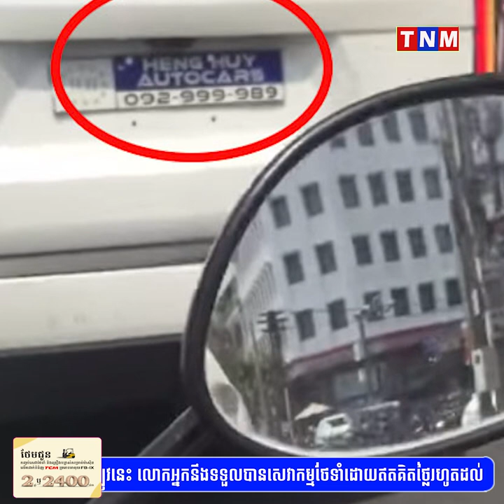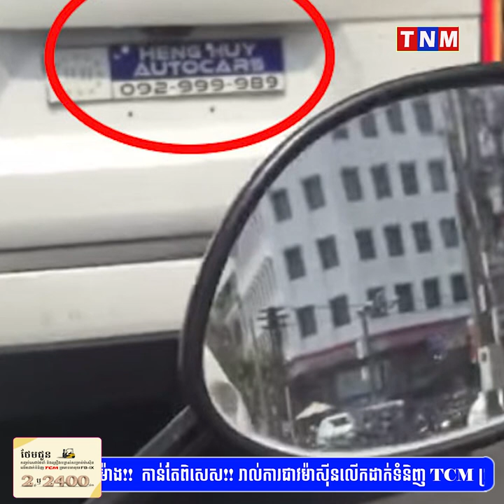TNM TV Onilne, Khmer hot news